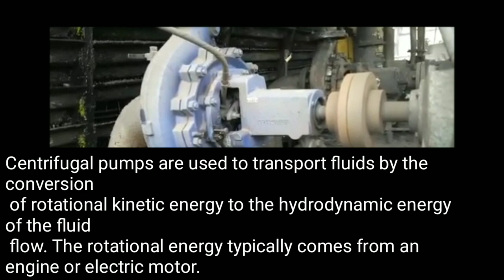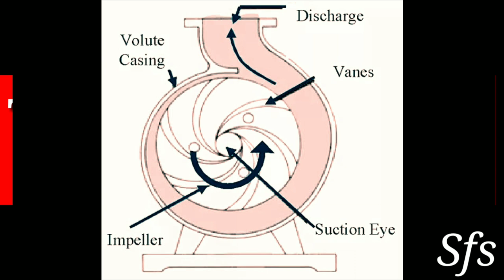centrifugal pump working principle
Hi
I am Tarun Verma, welcome to our You Tube channel Super fast study & experiment.

About.
This video is on centrifugal pump it's working and it's parts in hindi. Centrifugal pump impeller and it's involute casing. Working principle of centrifugal pump.